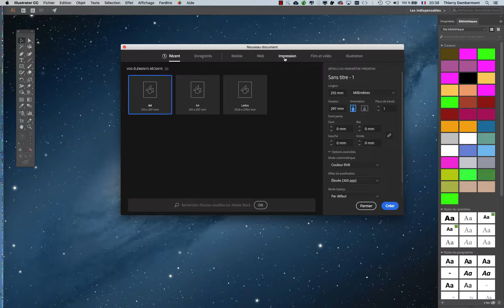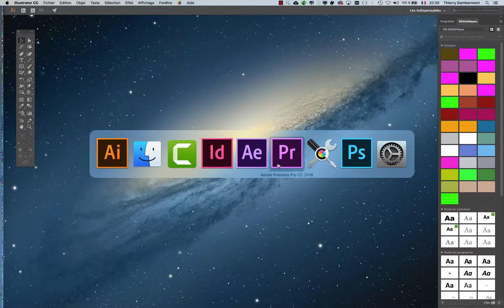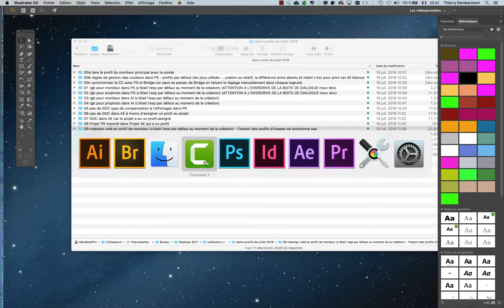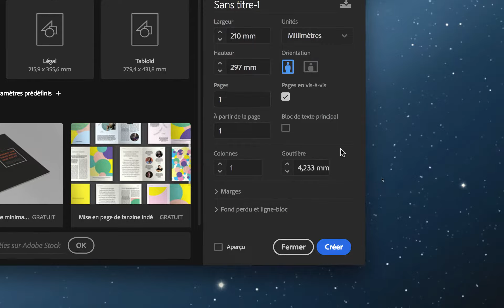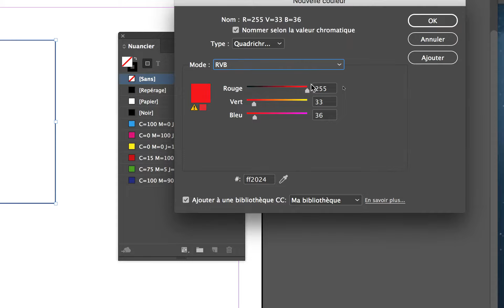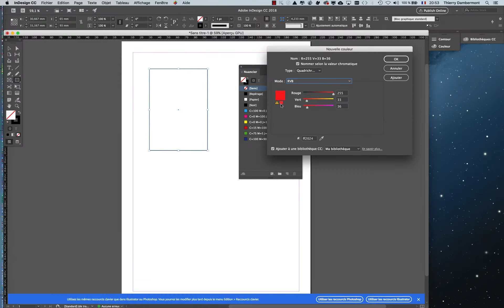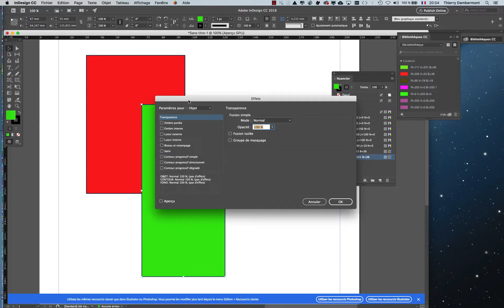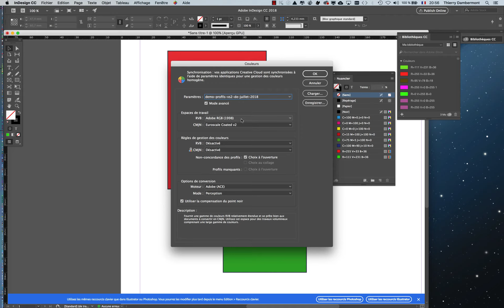PART 17 - Colorimetrie 2019 Photoshop Illustrator InDesign Premiere After Effects - formation Adobe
C'est gratuit !

Thierry Dambermont, formateur et consultant en publications numériques online et imprimées de type magazines et communication interne d'entreprises. Développement de plateformes collaboratives et d'apprentissage par le e-learning et blended learning.